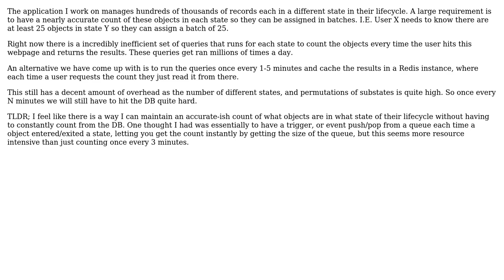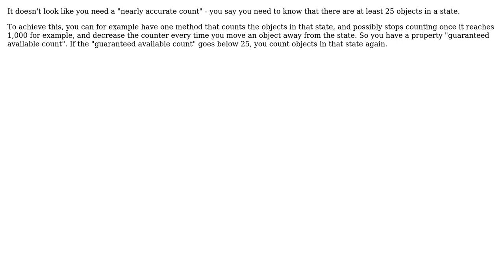Most efficient way to keep count of objects in State X without constantly counting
Software Engineering: Most efficient way to keep count of objects in State X without constantly counting

With thanks & praise to God, and with thanks to the many people who have made this project possible! | Content (except music & images) licensed under CC BY-SA | Music | Images & others | With thanks to user gnasher729 user Adam James and the Stack Exchange Network Trademarks are property of their respective owners. You are responsible for your own actions.